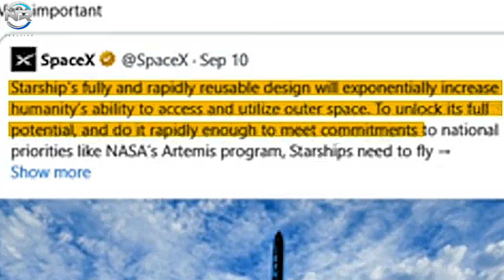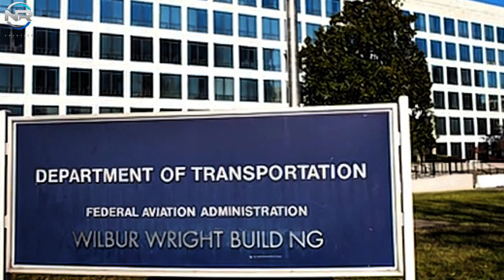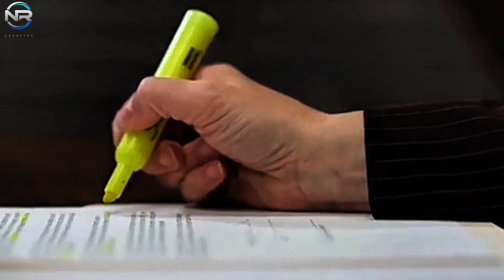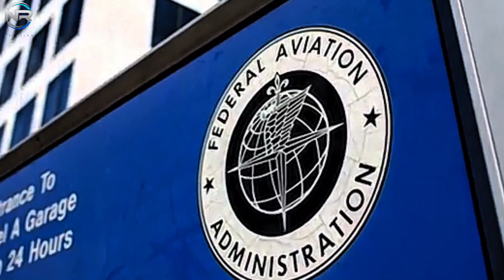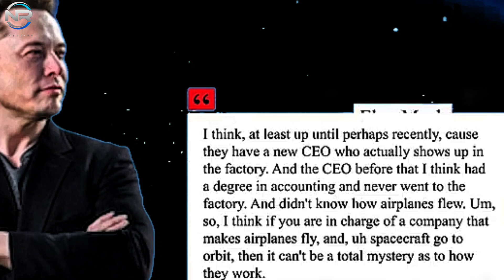SpaceX Is In Big Trouble! FAA Just Announced Launch Date for NEW Starship!